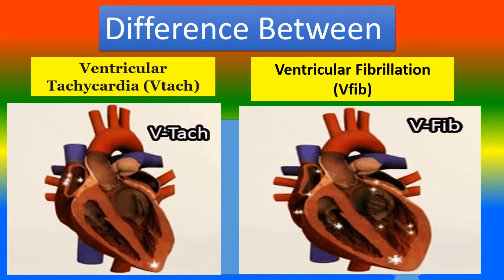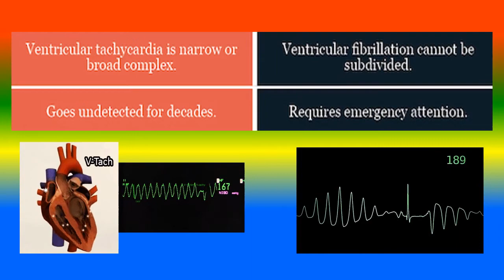Difference Between Ventricular Tachycardia (Vtach) and Ventricular Fibrillation (Vfib)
what is Ventricular Tachycardia (Vtach) ?,
what is  Ventricular Fibrillation (Vfib)?,
what are the Ventricular Difference Between Ventricular Tachycardia (Vtach) and Ventricular Fibrillation (Vfib)?,
TOPICS
PSYCHOLOGY